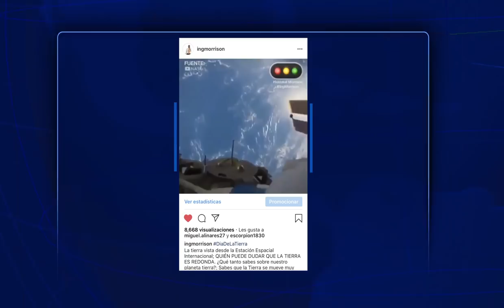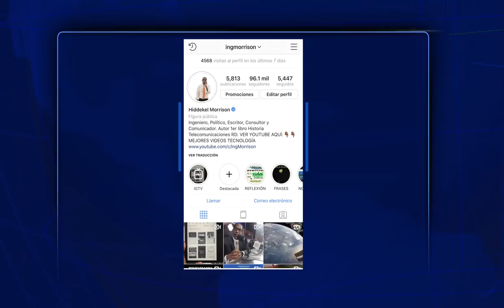LO NUEVO DE INSTAGRAM | Instagram eliminará ‘likes o me gustas’ en publicaciones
El Ing. Hiddekel Morrison explica cuando y porqué Instagram eliminará los ‘likes o me gustas’ en las publicaciones y dejará de mostrar cantidad de seguidores.